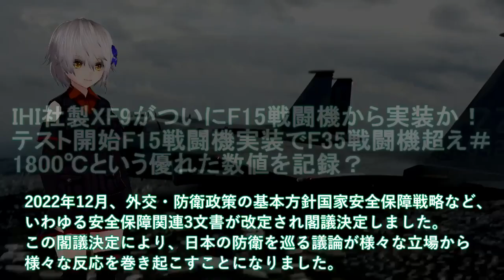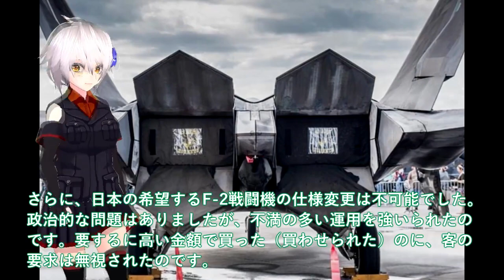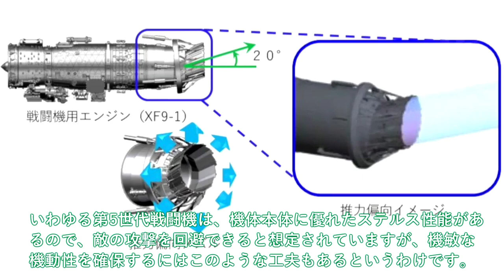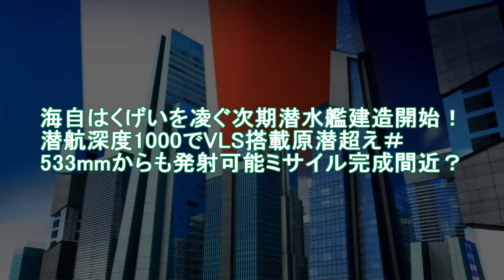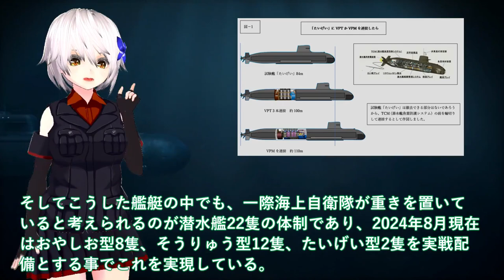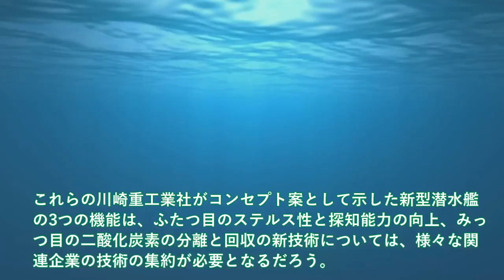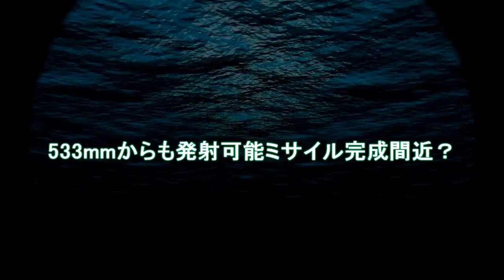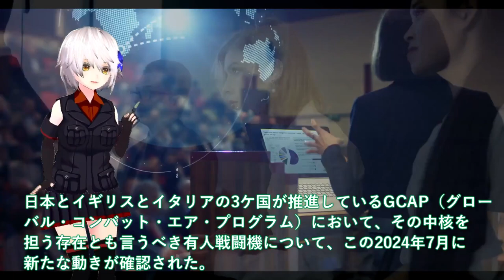【防衛軍事力】陸海空自最強 IHI社製XF9がついにF15戦闘機から実装か！テスト開始F15戦闘機実装【ゆっくり解説】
1 IHI社製XF9がついにF15戦闘機から実装か！テスト開始F15戦闘機実装でF35戦闘機超え＃1800℃という優れた数値を記録？

2 海自はくげいを凌ぐ次期潜水艦建造開始！潜航深度1000でVLS搭載原潜超え＃533mmからも発射可能ミサイル完成間近？

3日本ついにF3戦闘機モックアップか！デルタウイングに変貌の翼に唖然＃F35超えの能力に世界が注目か？